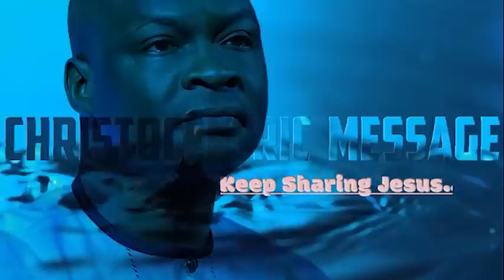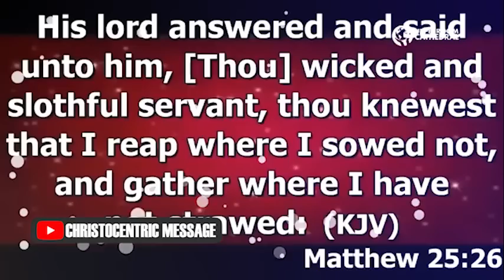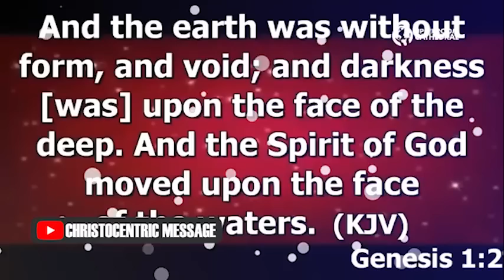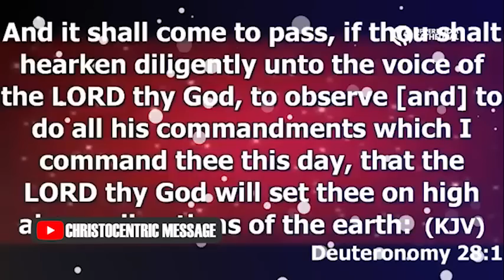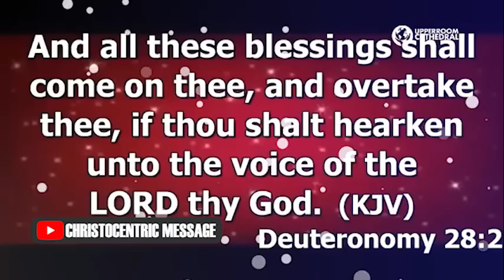[WATCH THIS] THE SECRETS TO A SUCCESSFUL CHRISTIAN LIFE - APOSTLE JOSHUA SELMAN 2022